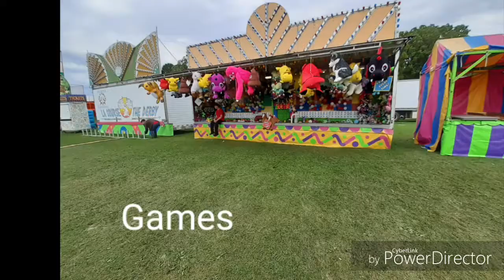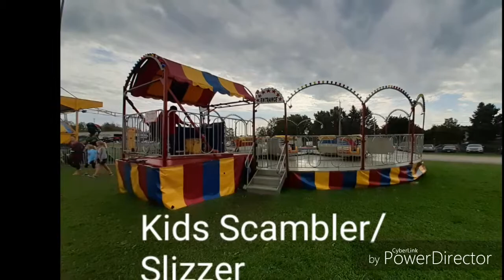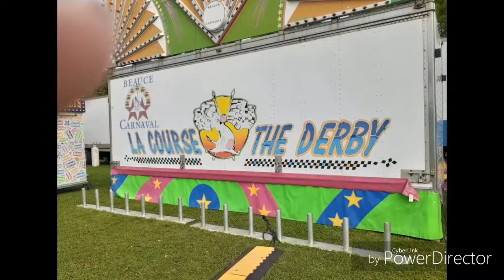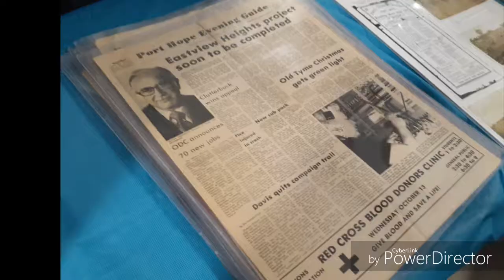PH fair 2019 Slideshow of all rides pt 4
SAY TOON FOR THE 2020 PORT HOPE FAIR
SETUP
MIDWAY
ANIMAL'S
AND
BUILDINGS

Port hope fair 2020!
No setup vids (maybe)
Opening day night shots (Recored Fri sept 18th upload on sat sept 19th)
Animals (recored on sat 19th or sun 19th) (upload between sept 21st to  27th)
Buildings (upload between sept 21st to 27th recored sun)
Racked rides upload tues or mon
Midway slideshow and video day time recored sun at 10am
Upload between Sept 20th to 27
Derby recored sat at 7pm to 10pm recored between Sept 20th to 28th